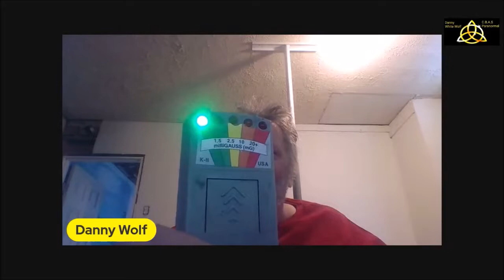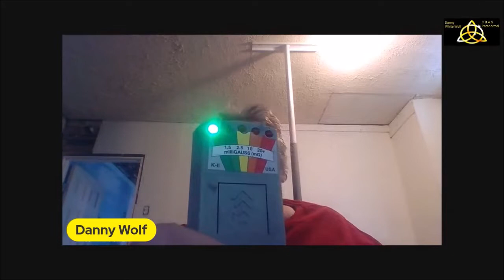looking for Pam spirit box